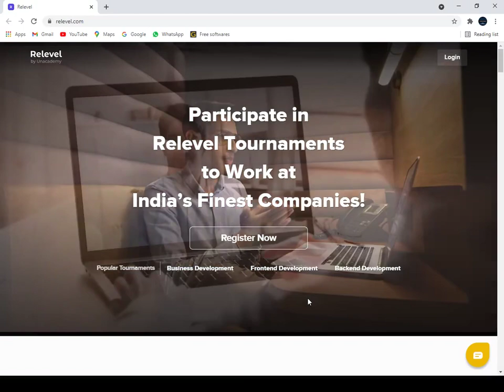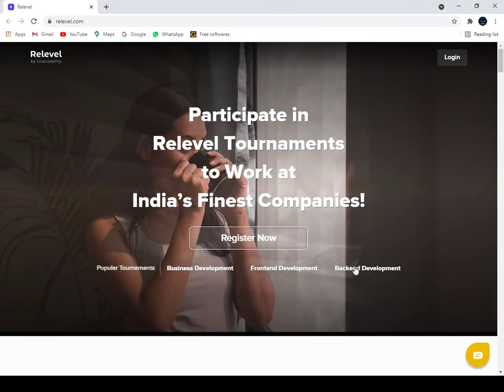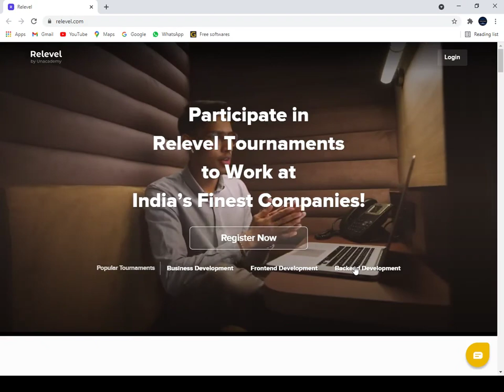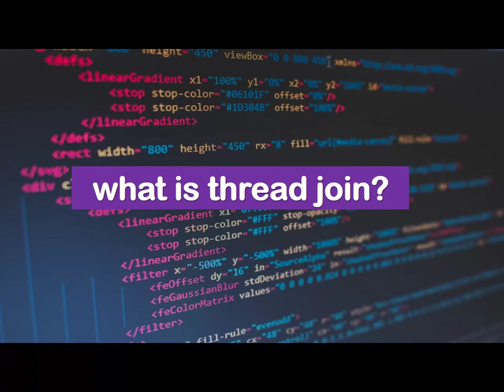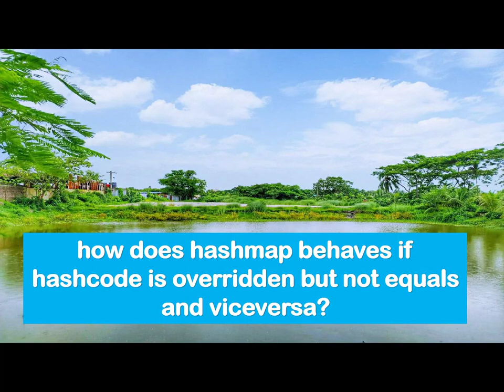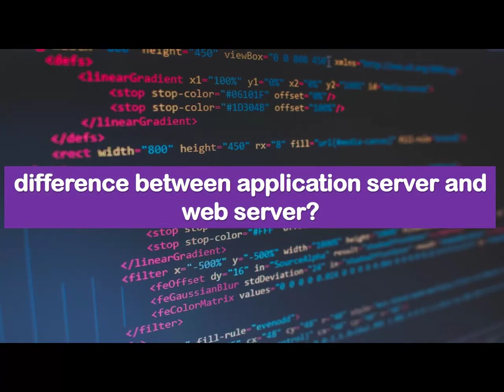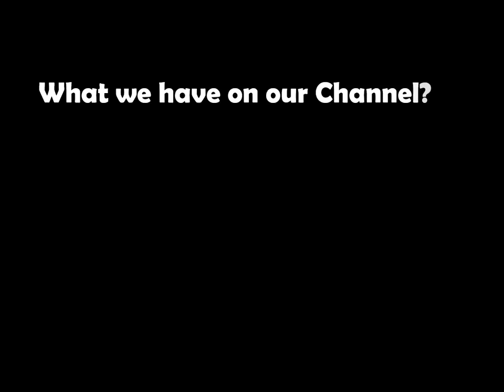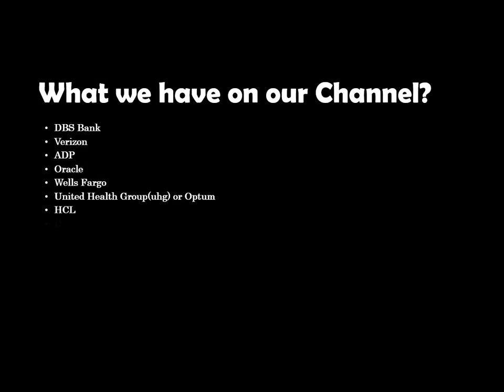Cognizant Interview questions | Java 8 | multithreading | collections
This video contains java interview questions and answers for 3 years experience candidate asked at Cognizant technologies solutions.